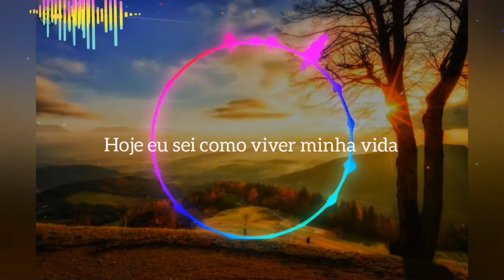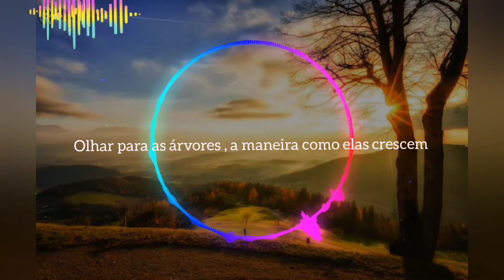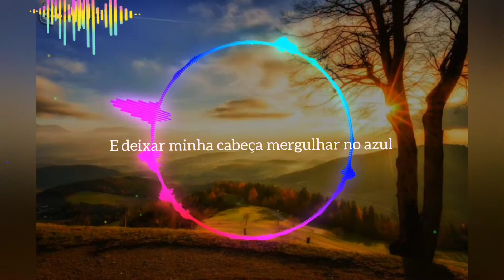Gigi D`Agostinho Wellfare ( Legendado )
Gigi D`Agostinho  Wellfare ( 2005 )